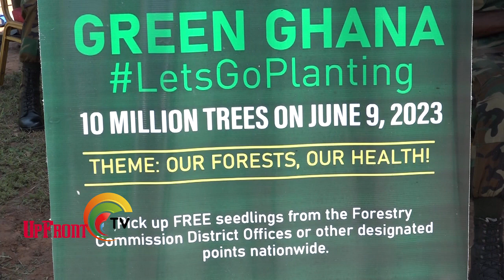Prez. Akufo-Addo Goes Tree Planting To Mark Green Ghana Day 2023